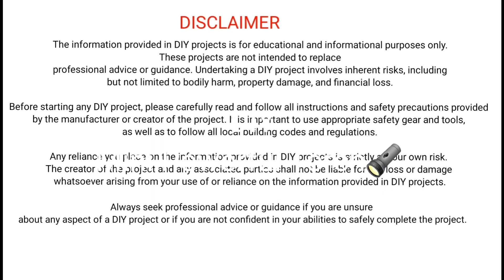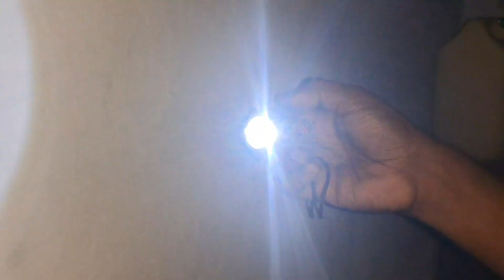We Made Powerful Torch Light Using PVC Pipe At Home | DIY Torch Light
0:00 Intro
0:21 Required Elements
1:00 Arranging Switch
2:06 Connecting Wires
4:50 Testing

DIY Torch Light Making | How To Make Torch Light Using PVC Pipe